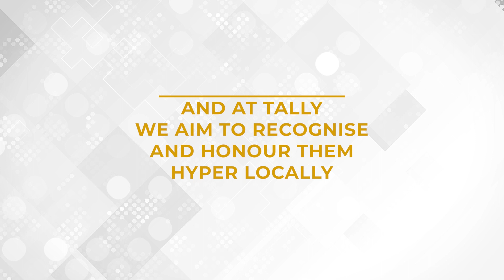Exciting Pre-Event: Tally MSME Honours!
Join us for the prestigious Tally MSME Honours 2023, where we celebrate and recognize the exceptional accomplishments of small and medium-sized business owners. Don't miss this chance to honor and be inspired by the best in the industry!

Witness the live stream of events from all 4 regions in India, featuring the following cities and dates:

📍 Mumbai: 22nd June, 2:30 PM - 5:30 PM

📍Bangalore: 23rd June, 10 AM - 1 PM

📍Delhi: 24th June, 10 AM - 1:30 PM

📍Kolkata: 24th June, 11 AM - 2 PM
Don't miss this opportunity to delve into the inspiring journeys and achievements of these visionary business owners in India:

To catch all the action, make sure to tune in to the live stream on the following platforms:
👉Hindustan Times:    / @ht-videos
👉LiveMint:    / @mintpremium

MSME Honours 2024